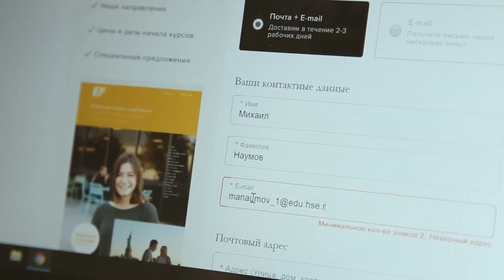EF TOKYO TRIP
One is the most unusual country with awesome culture and food. Wish everyone can visit it to feel breathtaking atmosphere. And the easiest way to do it with EF
Our family is more than you can expect:)

Video made by @nick.potet